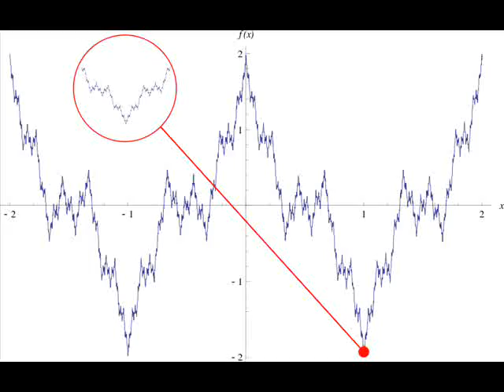weierstrass function to sound a=0.9 b=7 n:0-17 12sec 0 filter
GoldWave
f(x)=((x^1)*cos((y^1)*pi*t)   +(x^2)*cos((y^2)*pi*t)   +(x^3)*cos((y^3)*pi*t)   +(x^4)*cos((y^4)*pi*t)   +(x^5)*cos((y^5)*pi*t)   +(x^6)*cos((y^6)*pi*t)   +(x^7)*cos((y^7)*pi*t)   +(x^8)*cos((y^8)*pi*t)   +(x^9)*cos((y^9)*pi*t)   +(x^10)*cos((y^10)*pi*t)   +(x^11)*cos((y^11)*pi*t)   +(x^12)*cos((y^12)*pi*t)   +(x^13)*cos((y^13)*pi*t)   +(x^14)*cos((y^14)*pi*t)   +(x^15)*cos((y^15)*pi*t)   +(x^16)*cos((y^16)*pi*t)   +(x^17)*cos((y^17)*pi*t))/13

x=0.9
y=7